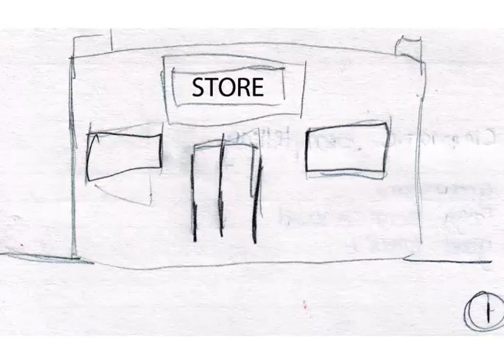Animatic Attempt #4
Created for BGSU ARTC 4130